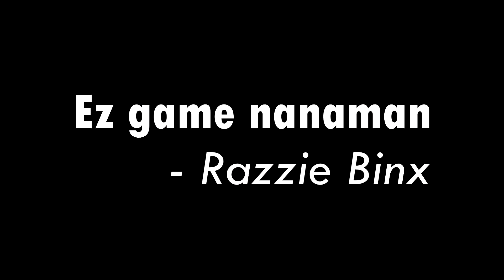QIYANA, My New Crush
I LOVE QIYANA

Watch me live at: Facebook.com/RealRazzieBinx
( ͡° ͜ʖ ͡°)